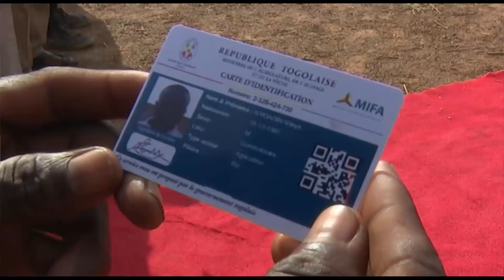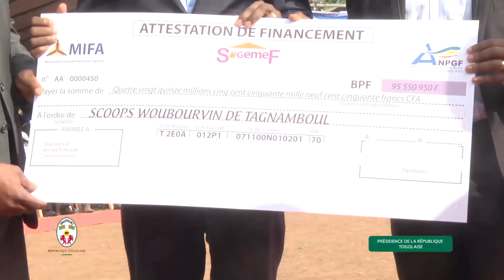Le MIFA se materialise chez les producteurs et transformateurs de Tagnamboul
Le Président de la République Togolaise SEM. Faure Gnassingbé s'est rendu le 13 Juillet 2018 à Tagnamboul dans la préfecture de Dankpen où il a assisté à la remise des premiers crédits aux producteurs agricoles dans le cadre du projet MIFA puis échangé avec les acteurs agricoles.